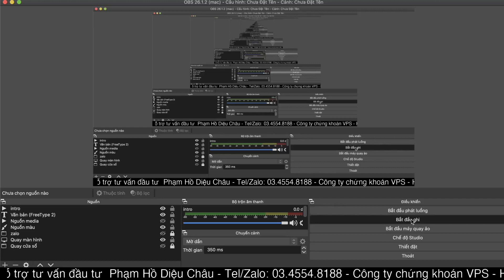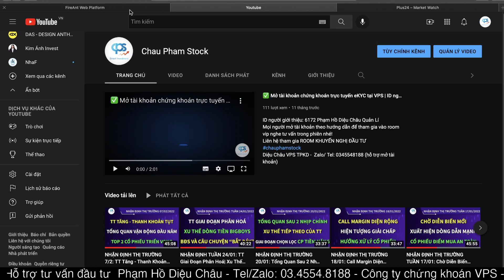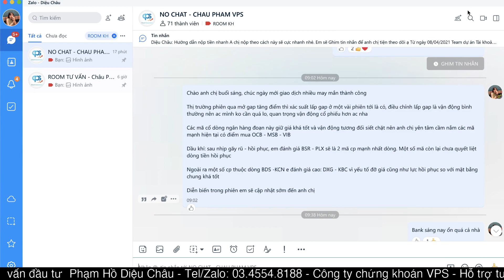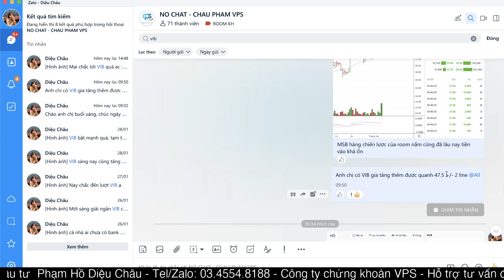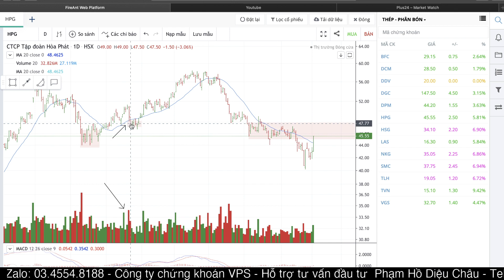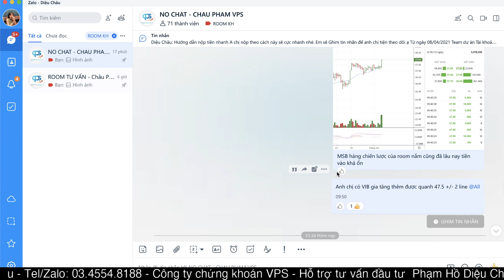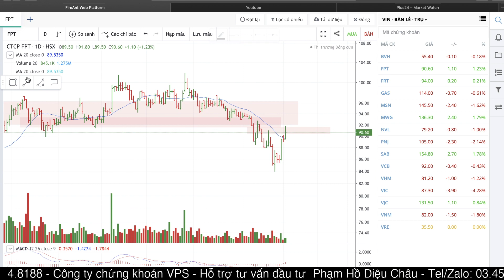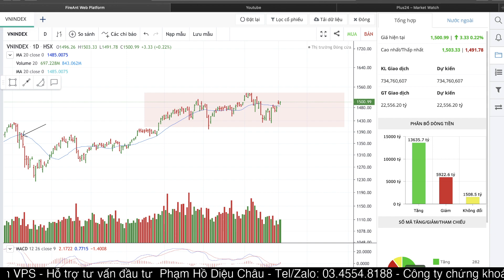NHẬN ĐỊNH THỊ TRƯỜNG 8/2: TT Sideway Up| Định Vị Dòng Tiền Thông Minh| Dòng Thép Tạo Đáy?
+ Đăng kí room VIP để nhận kiến nghị đầu tư
+ Hoặc chuyển ID môi giới hỗ trợ: 6172 nếu đã có tk VPS

Video mang tính chất hỗ trợ góc nhìn phân tích dựa trên quan điểm cá nhân, anh chị chọn lọc những thông tin phù hợp để mình đầu tư hiệu quả. Chúc anh chị đầu tư thành công
Mọi người hãy comment và đóng góp ý kiến để AD cải thiện kênh một cách tốt nhất nhé